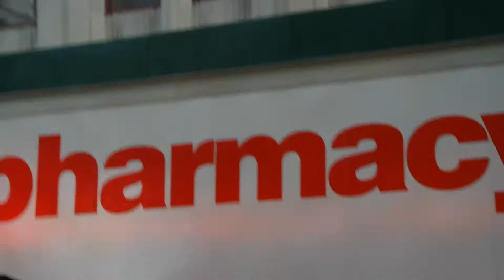Sandra Bland arrests 3